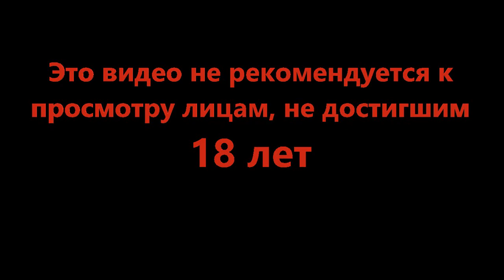Дело о таинственном убийстве - Barotrauma #16